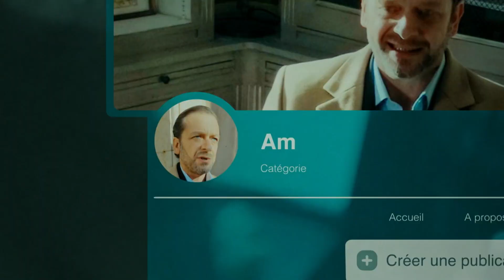Chamada de estreia da série "Golpista do Amor" na Globo (12/01/2024)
Chamada de estreia da série exclusiva "Golpista do Amor", estreando nas noites de sexta da Globo.